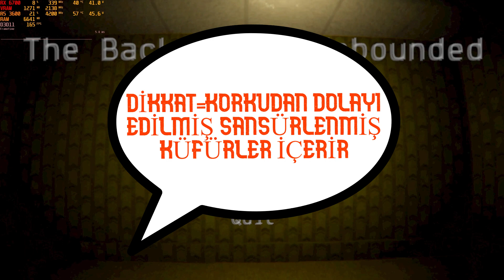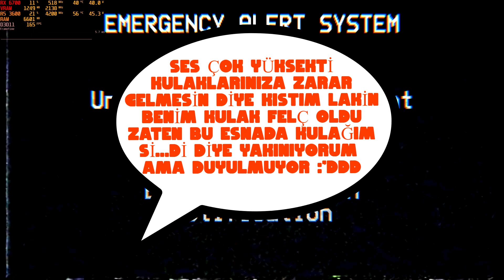BAŞLIYORUZ.... || THE BACKROOMS UNBOUNDED